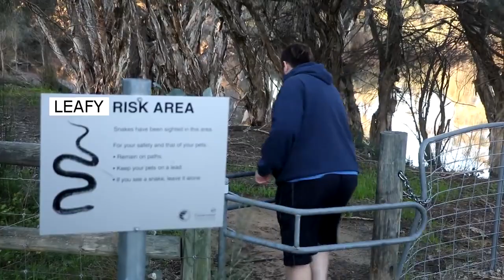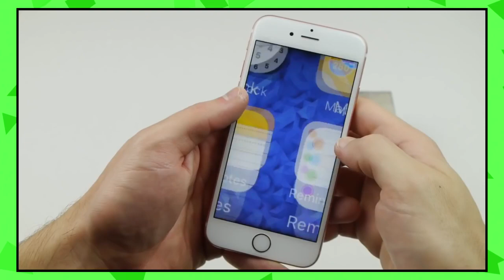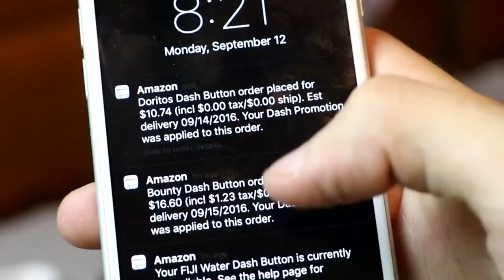Content Cop Tech Destruction Channels Re-upload